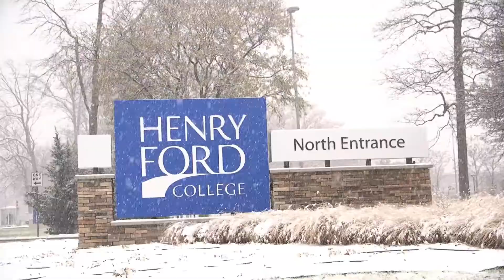صدى الوطن تستطلع آراء الجالية العربية في ديربورن حول النتائج المخيبة لسباق المجلس التربوي في المدينة